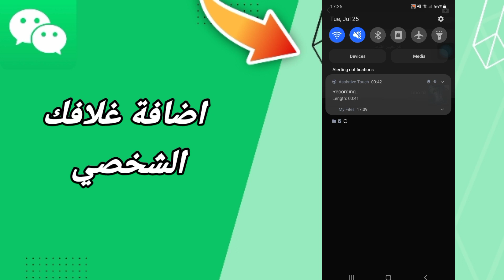كيفية طريقة اضافة غلافك الشخصي على تطبيق ويشات WeChat